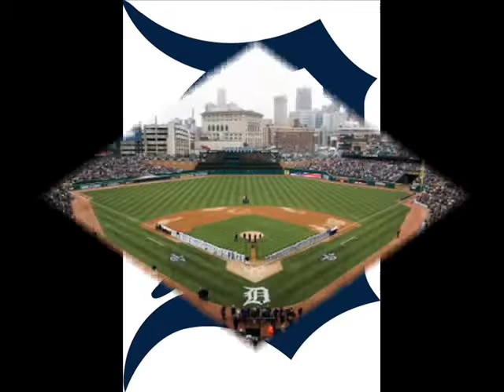The Detroit Tigers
Birthday Present for my little brother, Dakota who loves the Detroit tigers and baseball in general. Love you. :)